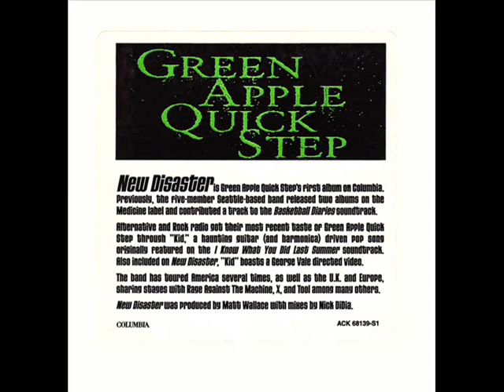Green Apple Quick Step - Sixes & Sevens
Track 11 and final track from their 1998 album New Disaster.